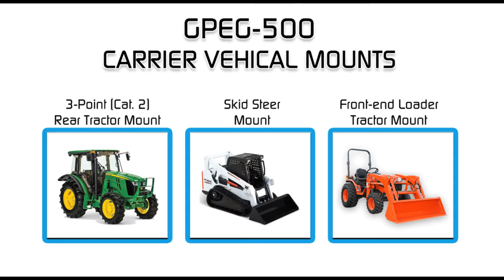GPEG-500 Seismic Weight Drop - Carrier Types